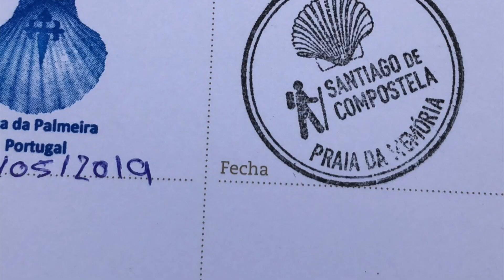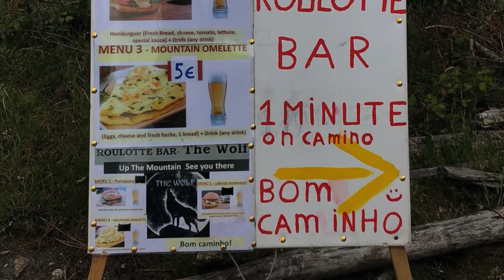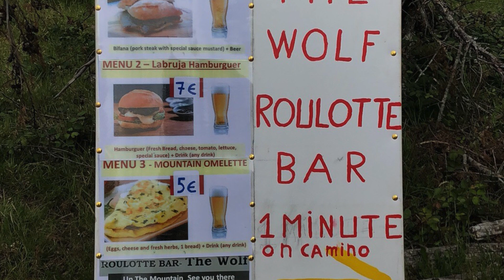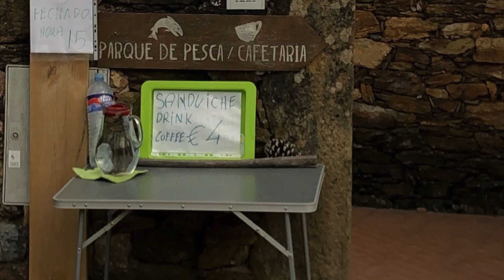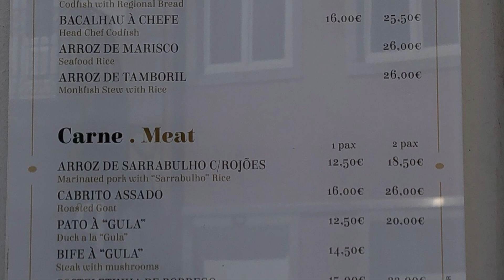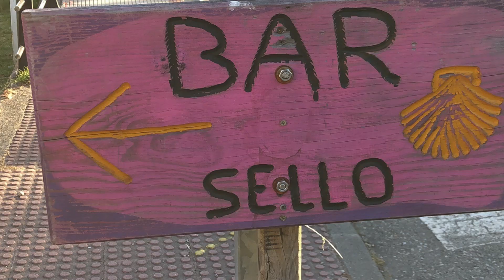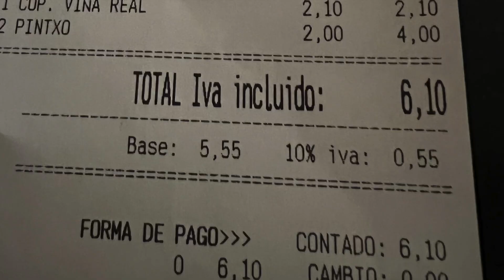Tasty treats along the Camino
Eating along the Camino is perhaps the best part of the journey.  It allows us to savor the local produce and learn about the community in a more intimate setting.  In this video, I discuss where and how we eat along the Portuguese and Norte Caminos. And if you enjoyed this video, please consider buying me a coffee or wine.  The link is below. Thank you again.